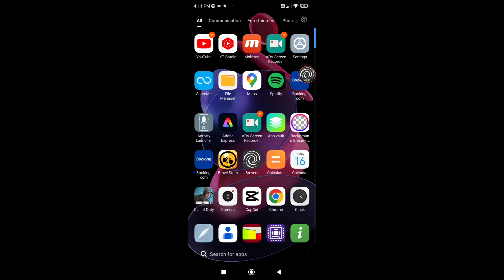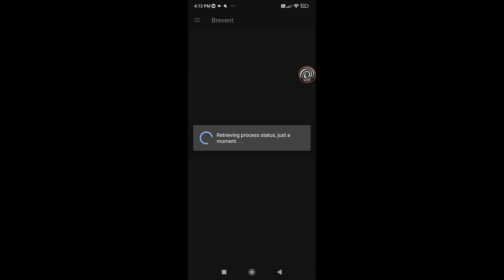🚀BOOST FPS And Optimize Performance With Setprop codes : Without root | Max PERF 120 FPS⚡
✅Fix Lag
✅Max FPS
✅100% Working
✅No Root
✅Improve Gaming

🎶Song Name🎶:

TULE fearless pt.ll